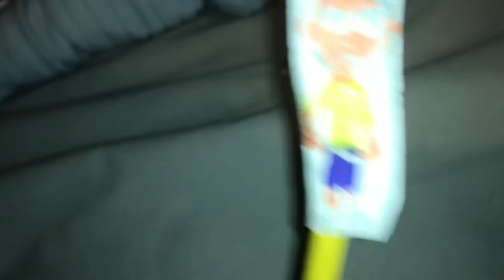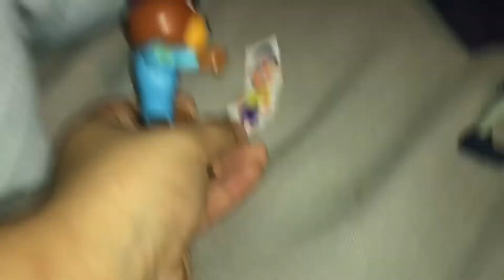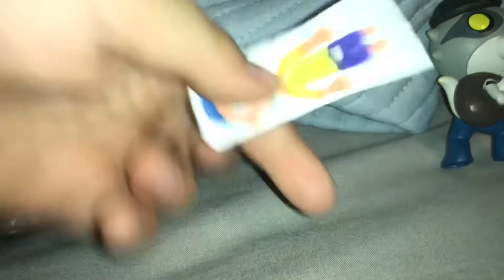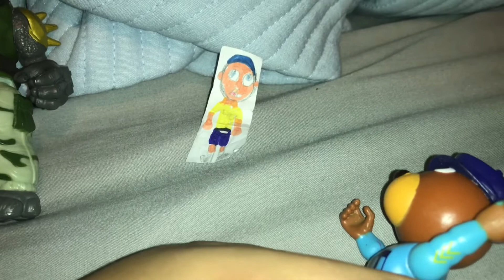Luca movie: jeffy’s race car